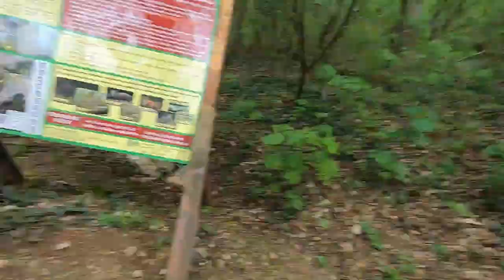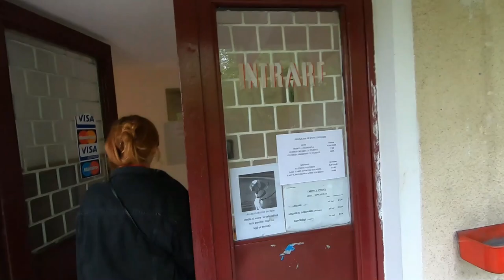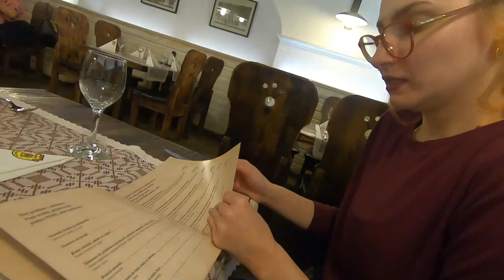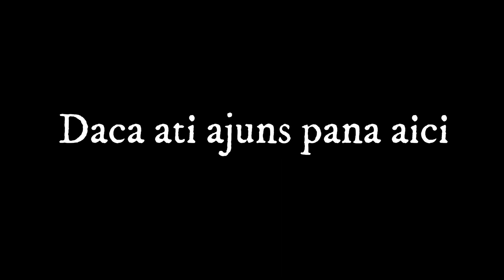CUM A FOST LA BRASOV 2022 ☺️🥰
Abia revazuti dupa luni de vorbit  prin mesaje si vazut doar prin intermediul ecranului, am avut putin timp si pentru noi, si am profitat vazand putin din minunata noastra tara.

After seeing eachother after months of just texting and looking at eachother only through the screen, we finally had some time for us and took the advantage to see a little bit of our beautifull country Romania.

"Cafea cu Lapte" este o serie de vloguri amuzante care prezinta viata a doi tineri care s-au casatorit in cadrul TV Show-ului casatoritipenevazute. Am fost la Brasov cu Nina in vacanta. Speram sa va placa, peace, love, and good vibes only!

"Cafea cu Lapte" is a series of funny vlogs about the journey of two young people that got married on the TV show marriedatfirstsight. I've been to Brasov with Nina. Hope you enjoy it, peace, love, and good vibes only!

Lasa un comentariu.
Leave a comment bellow.